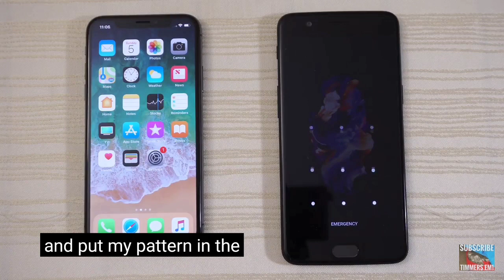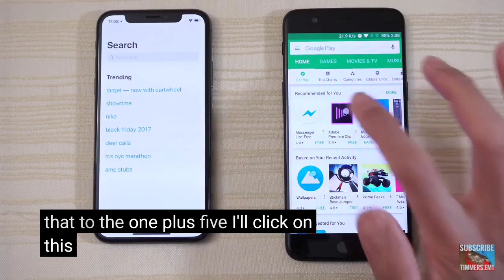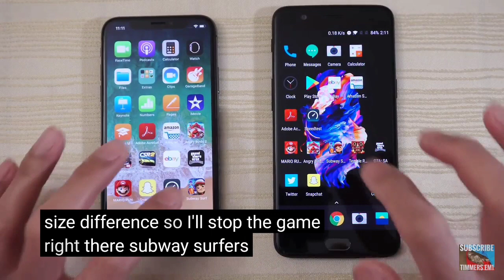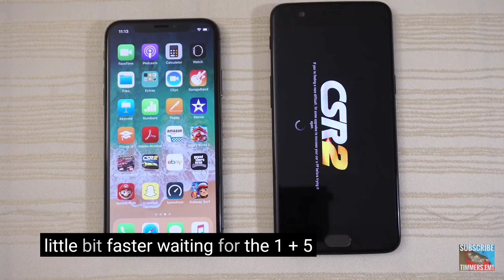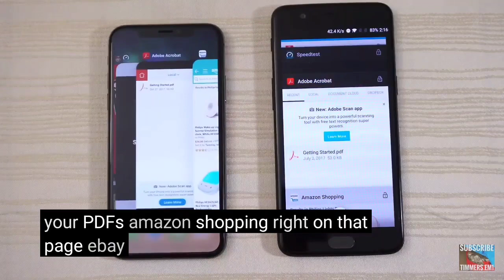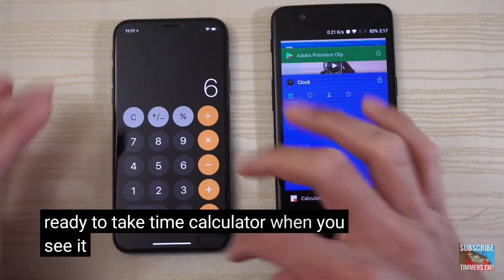OnePlus 5T vs iPhone X - Speed Test!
iPhone X vs oneplus 5T speed test.

Both phone are very fast for gaming, multitasking, downloading etc.

You say guys which is Better?